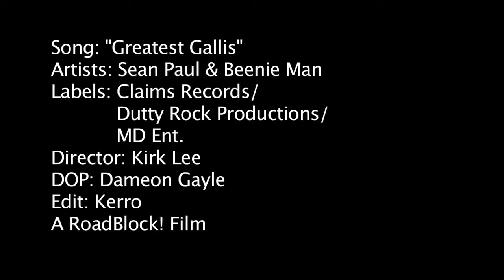4 de junio de 2013 12:54